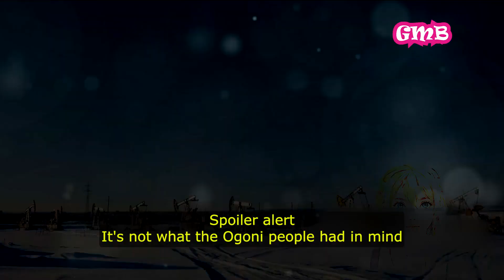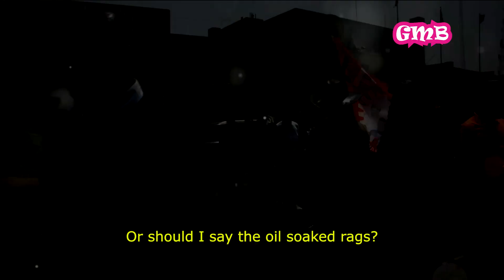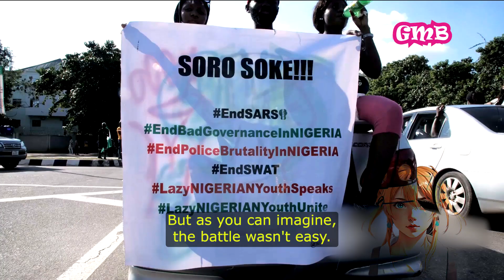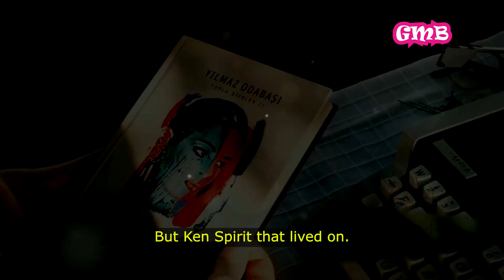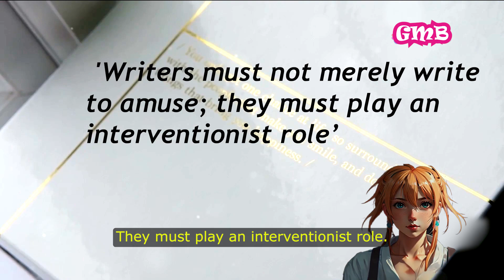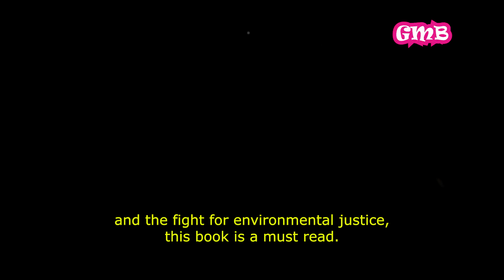A Month and a Day & Letter by Ken Saro-Wiwa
Dive into the compelling story of Ken Saro-Wiwa and the Ogoni people, exploring themes of environmental activism and corporate greed. Discover the idyllic life of the Ogoni in the late 1950s, disrupted by Shell Petroleum's arrival and the ensuing environmental devastation. Learn about Ken Saro-Wiwa's leadership, the founding of MOSOP, and the fight for justice against corporate and governmental complicity. This narrative, filled with unexpected and humorous moments amidst serious struggles, highlights Ken's passion for literature and his relentless activism.

OUTLINE:

00:00:00 Introduction
00:00:22 Setting the Scene
00:00:51 Shell's Arrival
00:01:36 Ken Saro-Wiwa Steps In
00:02:04 The Struggle Begins
00:02:47 The Climax of the Story
00:03:40 Revealing the Book
00:04:19 Discussion About the Book and Author
00:05:07 Call to Action